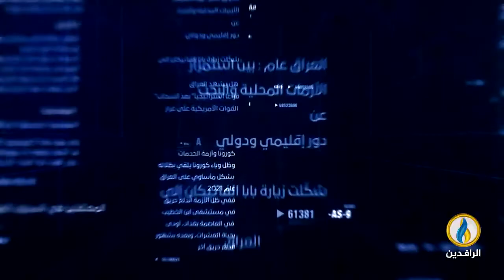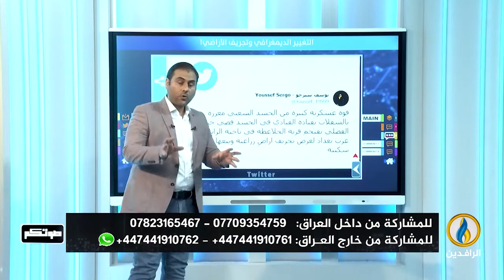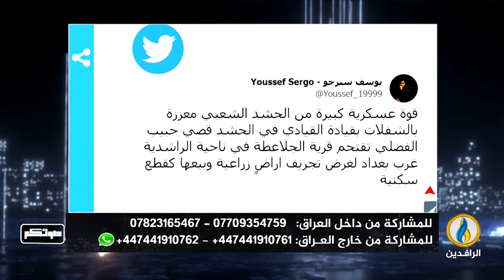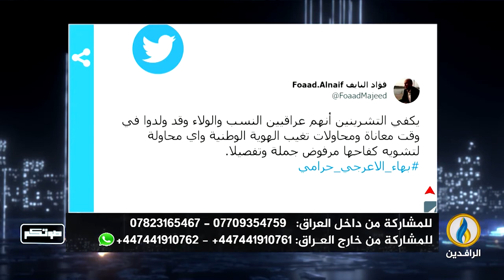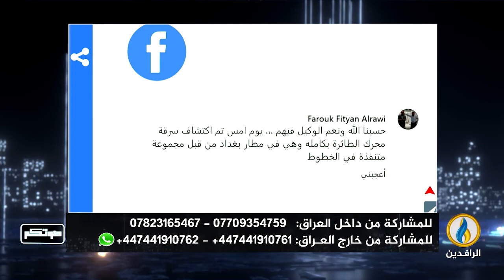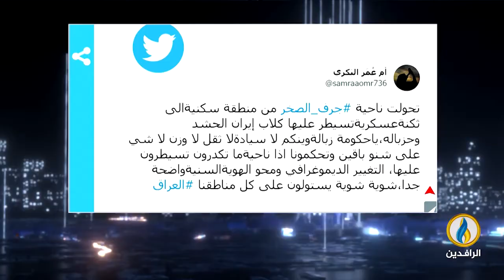صوتكم | 19 - 08 - 2022